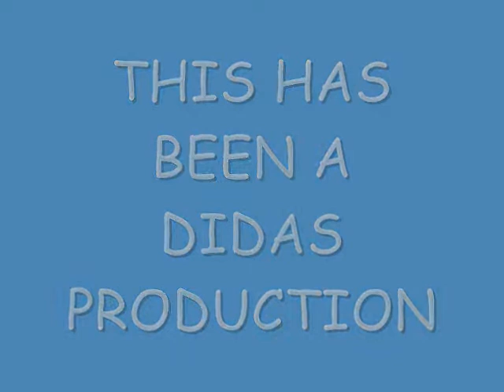FUN LOOK BACK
THIS IS A VIDEO THAT I MADE FOR MY BOYS JUSTIN AND ALEC. =)